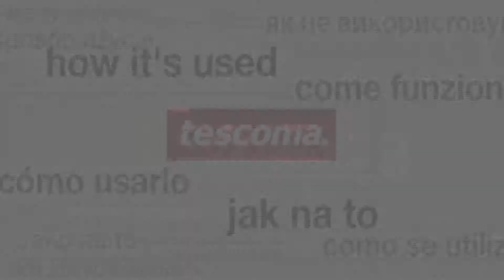Colher para arroz PRESTO, art. 420354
Excelente para servir arroz, risoto, pudins de arroz e outros alimentos. Fabricada em aço inoxidável de excelente qualidade e plástico resistente. Pode ir à máquina de lavar louça. 3 anos de garantia.